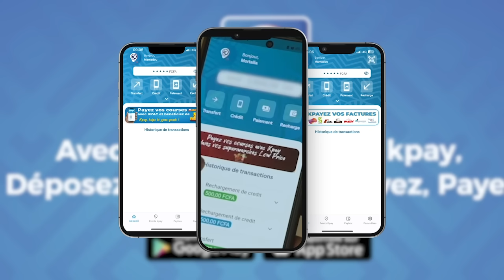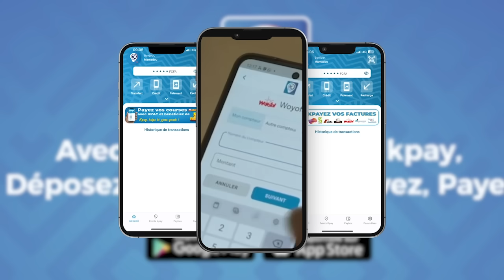Siteu vs Boy Niang 2 : Kandji se veut clair "amouma 100 millions youma…"